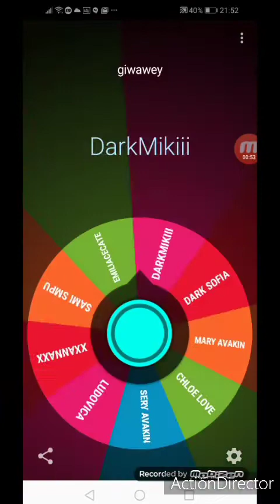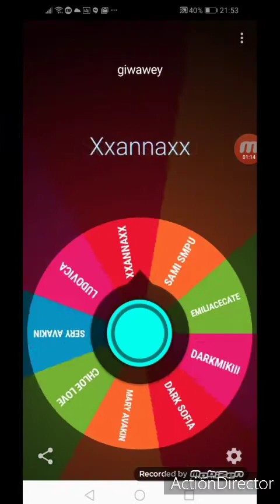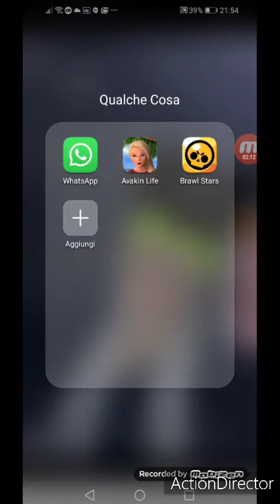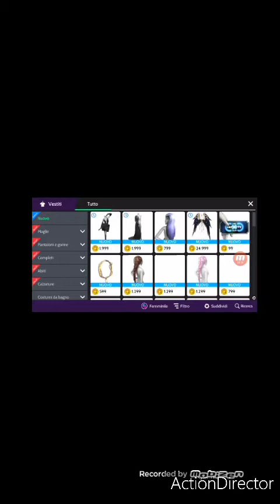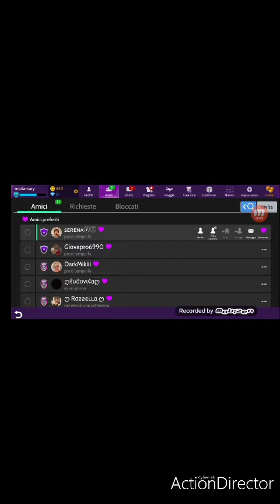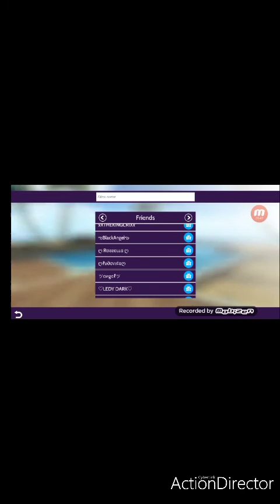Lo speciale 100 iscritti che aspettavamo tutti!!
Grazie amori